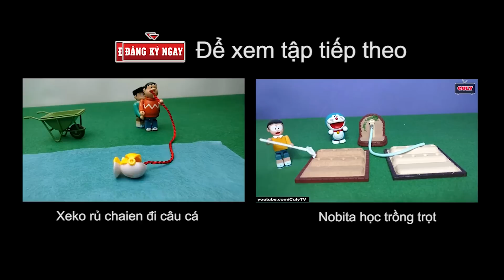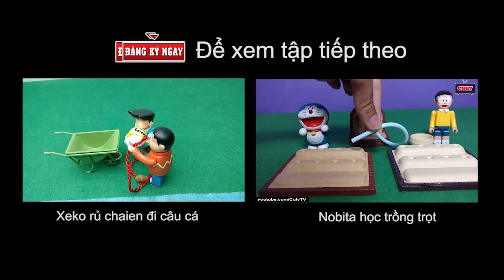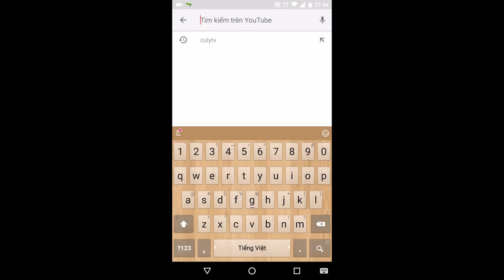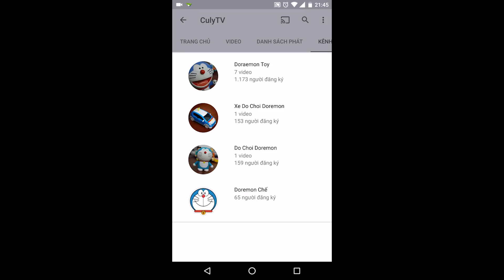Doremon đồ chơi vui #1 - Xuka gặp nàng tiên cá và Ku Đen siêu quậy doremon - Funny Doraemon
cám ơn các bạn đã xem video này nhé đồ chơi Doremon vui #1 - Nobita gặp nàng tiên cá và Ku Đen siêu quậy doremon chế Funny Doraemon Toy